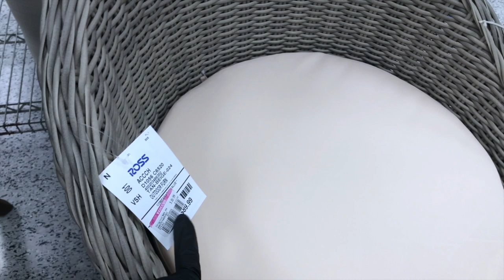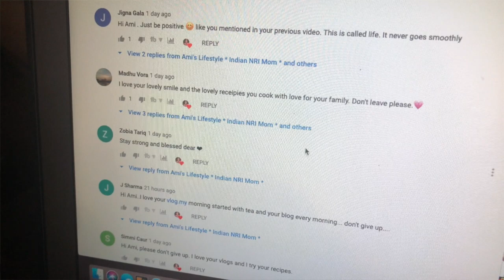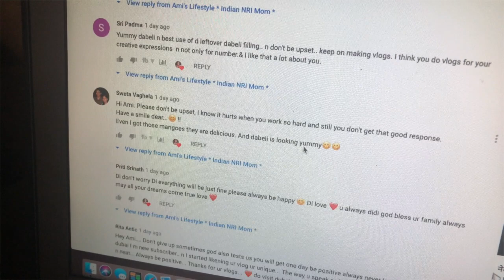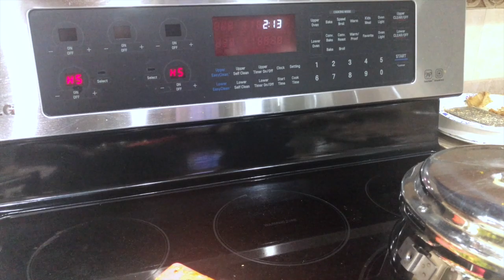I Went To My Happy Place 😀 Simple Summer Dinner Recipes | Indian Vlogger In America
I Went To My Happy Place 😀 Simple Summer Dinner Recipes ||  Indian Vlogger  In America || Ami's Lifestyle

Tulsi Powder
Amla Powder
Clear Organization Container
Vegetable Bag
Airtight Container
Ninja Blander / Food Processor
Comfee Kettle
Comfee Juicer
Dinning Room / Formal Living Room Rug
Family Room Rug

House tour video, Indian simple decor, How to decorate indian home on a budget
Budget home decor, Indian home organization, Beautiful indian home tour and decor
Indian dinner recipes, Indian guest menu, Indian guest menu for lunch, complete indian guest menu, Indian dinner party menu, Veg thali recipes, Gujarati thali recipes
Kathiyawadi thali, Guest thali recipe, Mexican Bhel, Winter special indian dinner
Life in US for Indians, Green card holder, H1 Visa, Student visa, struggle of student in USA, Apply for US visa, Struggle of Indian in US, Life of Indian in US, USA Visa mistake
NRI homemaker lifestyle, indians in usa lifestyle, Life of a housewife in usa,
NRI housewife routine, NRI daily household chores, NRI housewife daily routine
Day in the life of indian in usa, Realistic nri life, Indian NRI mom lifestyle
Daily Vlog, Indian nri mom, mom and me, Indian mom youtuber, NRI youtuber
Candid homemaking, Real homemaking, Indian mom lifestyle vlog, Hindi Vlog channel, mommylife, Parenting, Parenting for teenagers, NRI ki kahani
Monthly groceries shopping, Indian nri grocery on budget, Ami's Lifestyle, Ami Lifestyle, indian dinner recipes, lunch recipes, indian lunch menu for guest
veg thali in 60 min, Winter special recipes, Indian meal planning, Indian pre preparation, complete thali recipes, organization.